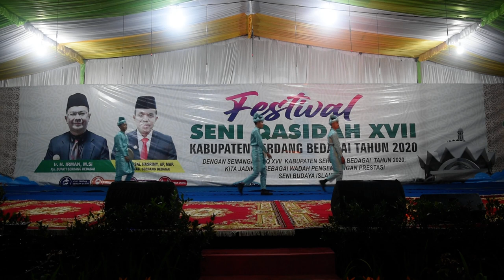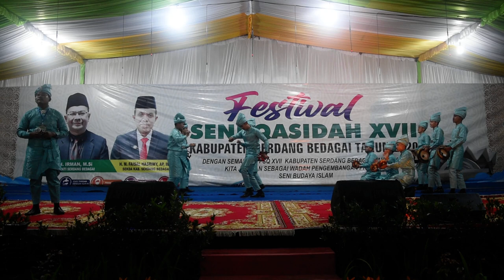Al Aski - Aho Da Elly Sar & Azan Subuh